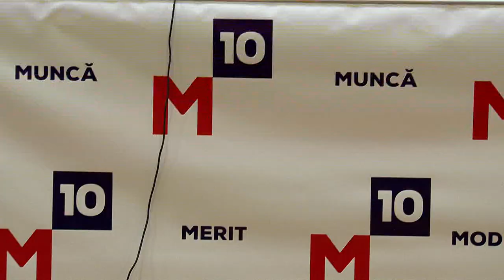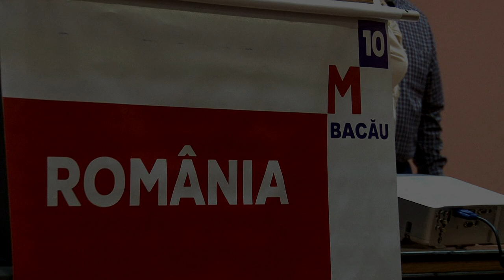Monica Macovei la Bacau 21 nov 2015 FILMARE COMPLETA EXCLUSIV TV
Cu stima,
echipa Exclusiv

Vizionare placuta !